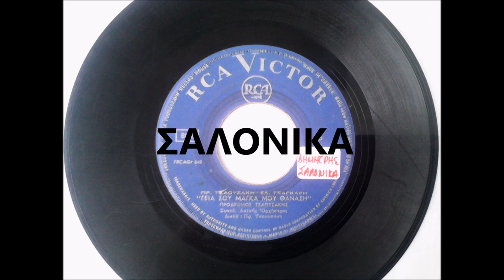ΓΕΙΑ ΣΟΥ ΜΑΓΚΑ ΜΟΥ ΘΑΝΑΣΗ - ΠΡΟΔΡΟΜΟΣ ΤΣΑΟΥΣΑΚΗΣ